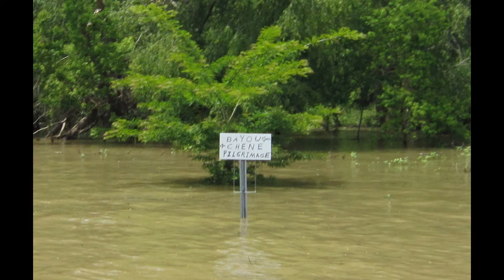BAYOU CHENE PILGRIMAGE--4/2013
Enjoy this Slide show of the recent Bayou Chene Pilgrimage/2013. Thanks to Mr. Ory & Mrs. Annie Mendoza AND a whole bunch of other Folks this day was made possible. This Video is a slideshow of photo's taken that day. Photo's by Alice Lewis-Dimm & Paul Bouy Jr..).. Most of them are just Random shots---(Hope I got most everyone)--There was Plenty Delicious food. We had Jambalaya, Fried Catfish, B-B-Q Sausage, Salad, Grapes, Banana Pudding ETC...Most of ALL we had plenty of good Fellowship sharing stories of the good yesteryear days of THE BAYOU CHENE culture and way of life in the Attachfalaya Spillway..& the Bayou's of Louisiana. As you can see, It has not been forgotten because of a lot of these Folks Ancestors still have Camps out here. AND we are Blessed to have a few of the Bayou Chene Residents still with us today... We are very thankful for God Blessing us with such a Beautiful Day for this Pilgrimage Re-union. I wish my Mom & Dad (Stack & Sadie R. Lewis) were still here to see this..They would have Loved it...Thanks to Everyone who had a hand in helping with the food and getting things ready for that special day...and to the people that gave us rides to get out there..:)